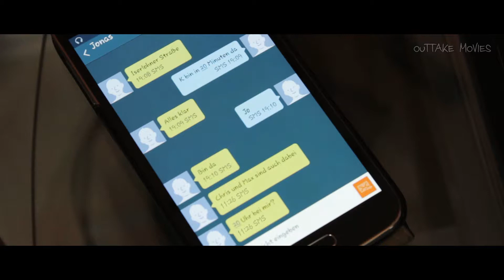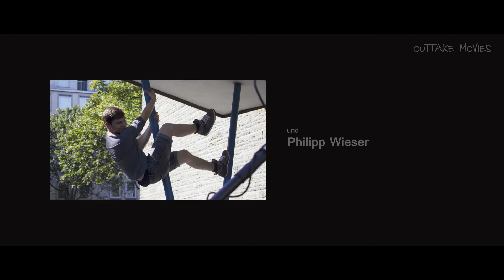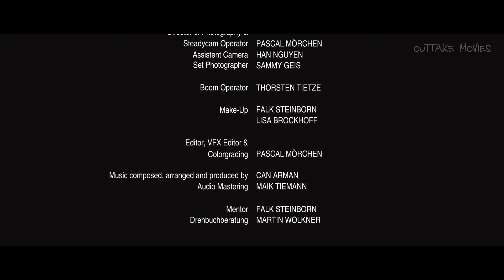Semicolon - Kurzfilm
Timo ist schwul. Seine Freunde reagieren nach seinem Coming-out alle ganz gelassen. Alle, bis auf einen: Chris. Ungewollt erfahren auch Timos Eltern von seiner Homosexualität, was ein ziemliches Problem für sie darstellt. Zu allem Überfluss droht jemand Timo öffentlich zu outen. Schließlich sieht Timo keinen Ausweg mehr...

Ein Kurzfilm, in dem es um Freundschaft, Akzeptanz und Ängste geht. Er ist zusammen mit dem Verein queerblick e.V. entstanden.